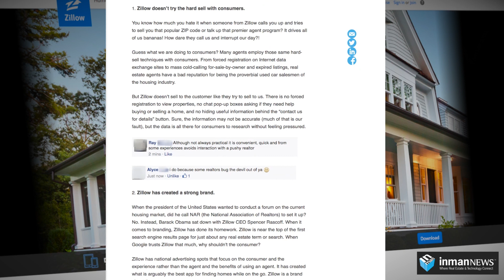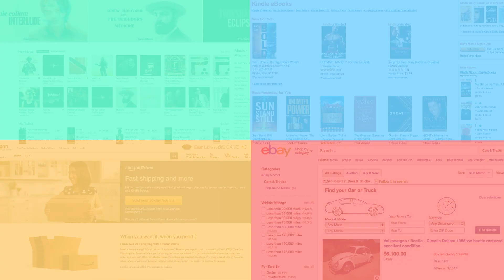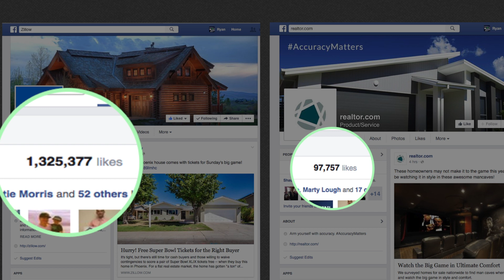"Zillow's Massive Momentum" | TheREsource.tv | Ryan Hills | Ryan Christensen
Zillow's Massive Momentum In Real Estate and Lending